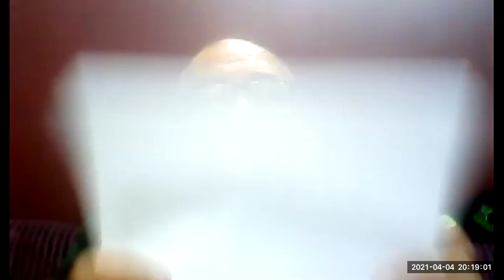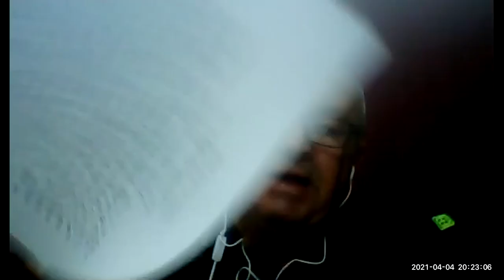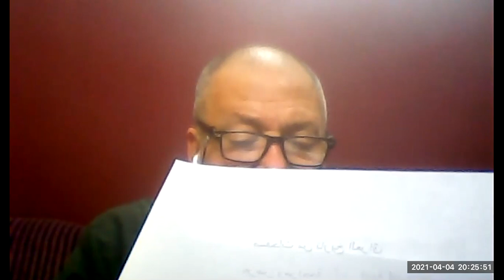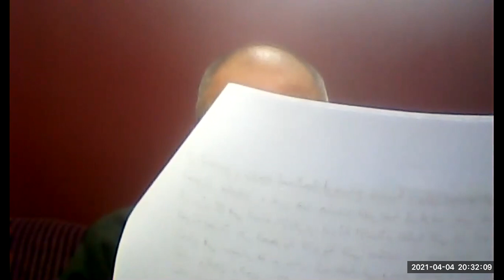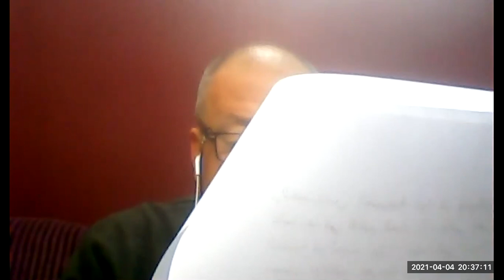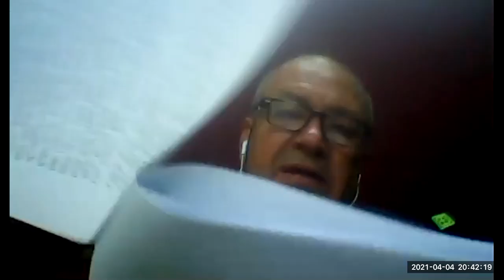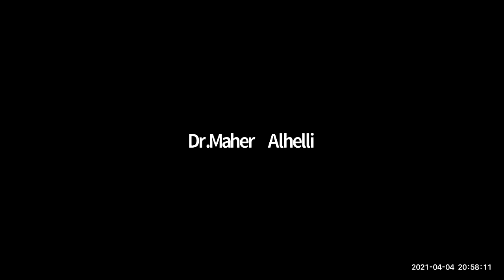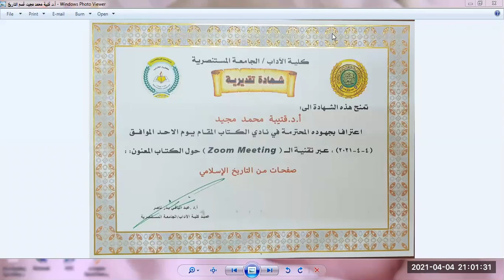أ.د. قتيبة محمد مجيد، قسم التاريخ